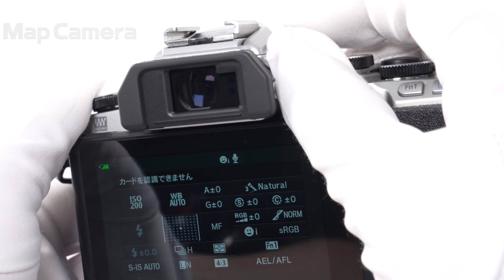OLYMPUS (オリンパス) OM-D E-M10 ボディ 並品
【ココがポイント！】超小型軽量ボディに、大きく明るく見やすいビューファインダー、高精細タッチチルト液晶モニターを搭載したエントリーモデル。お求め安い価格が魅力です。

【外観】液晶パネル下部にヒビ割れがありますが、接着剤による補強修理済みです。実用に適したお買い得な商品です。